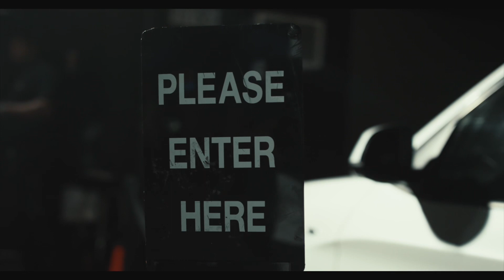LMG Hero, J Ready, Yung Gunz - New Mafia (Official Video) (Dir. By Dash TV)